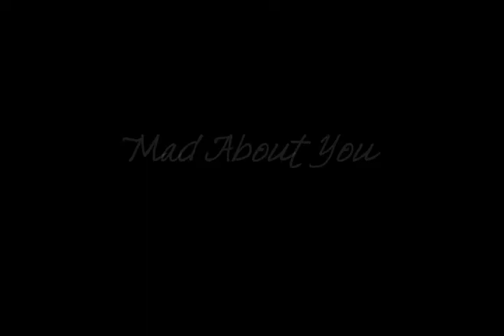Comedy tribute: Shake!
Here's a little summer video from me celebrating some of my favourite comedy series: The Golden Girls, Gilmore Girls, Will & Grace, Mad About You, Smack the Pony and French & Saunders. In memory of Estelle Getty, Bea Arthur and Rue McClanahan.